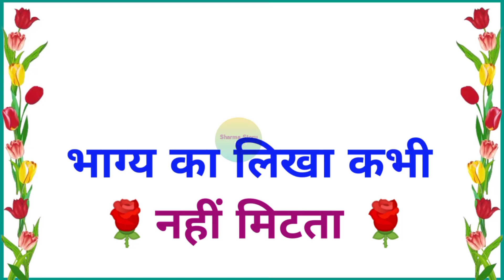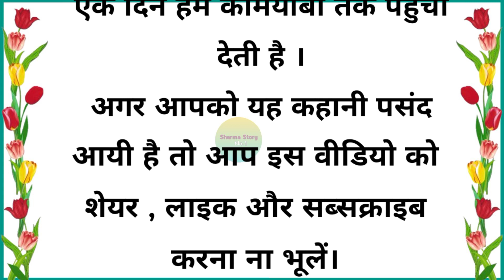भाग्य का लिखा कभी नहीं मिटता | raja aur rajkumari ki kahani | pauranik kahani | hindi story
Your Queries 👇👇👇

pauranik katha
pauranik katha in hindi
dharmik katha
pauranik kathaen
pauranik kahaniyan
tulsi vivah pauranik katha
pauranik kahaniya
nari shoshan ki pauranik katha
tulsi vivah ki paurannik katha
lok katha
tulsi vivah pauranik katha puja vidhi
naari ke yaun shoshan ki pauranik katha
aadhyatmik katha
rochak katha
purani katha
shiv katha
pauranik kahani
purani katha in hindi
stree ki poranik katha
vrat katha
katha
kahani
hindi kahanian
hindi story
suvichar
achchhe vichar
kahani
hindi kahaniya
hindi kahani
raja aur rani ki kahani
rajkumari aur dragon ki kahani
kahani hindi
kahaniya
rajkumar ki kahani
rajkumari ki kahaniya
raja maharaja ki kahani
shaapit rajkumar ki kahani
pari ki kahaniya
raja ki kahani
raja rani ki kahaniya
पौराणिक कथा
भक्ति कहानियां
पौराणिक कहानियां
शिक्षाप्रद कहानियां
मोटिवेशनल कहानियां
प्रेरणादायक कहानियां
परिवारिक कहानियां
हिंदी कहानियां
ऐतिहासिक कहानियां
धार्मिक कथा
कहानी
पौराणिक कथाएं
कहानियां
आध्यात्मिक कहानियां
धार्मिक कहानियां

नोट:- इस कहानी के सभी पात्र व घटनाएं काल्पनिक है, इसका वास्तविक जीवन से कोई संबंध नहीं है। यह वीडियो सिर्फ मनोरंजन और शिक्षा के लिए बनाया गया है।

                           धन्यवाद 🙏🙏